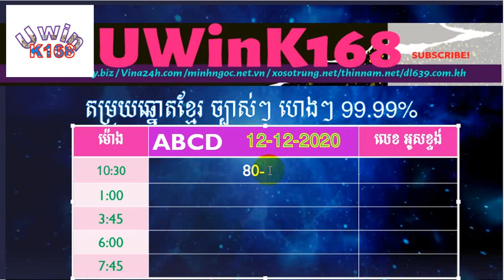2020 12 12/តម្រុយឆ្នោតខ្មែរប្រចាំថ្ងៃ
តម្រុយឆ្នោតវៀតណាមប្រចាំថ្ងៃ/ចេញរៀងរាល់ថ្ងៃ/តម្រុយឆ្នោតវៀតណាម/តម្រុយឆ្នោតខ្មែរ/ឆ្នោតខ្មែរ/ឆ្នោតវៀតណាម